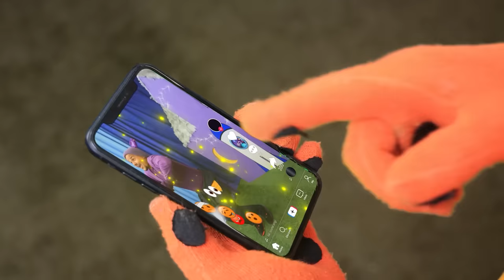Smiling Critters are buying a Tiny House! CATNAP and DOGDAY!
Witness the ultimate showdown between CATNAP and DOGDAY in our latest video! Discover who reigns supreme as we embark on the challenge of building a tiny house at home. It's a battle of strength, creativity, and coziness – who will emerge victorious in this epic CATNAP vs DOGDAY face-off? Join us for a fun and exciting adventure in the world of tiny house building!